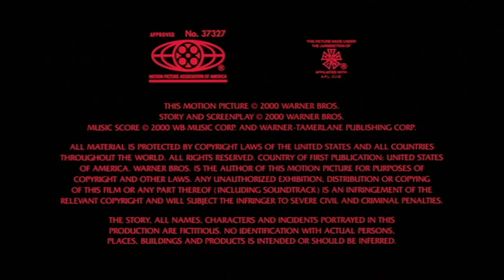Warner Bros. Pictures Distribution (1973/2000)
From the 2000 director's cut DVD release of "The Exorcist".

Like the 2000 WBTV logo, this logo also had a black and white version.